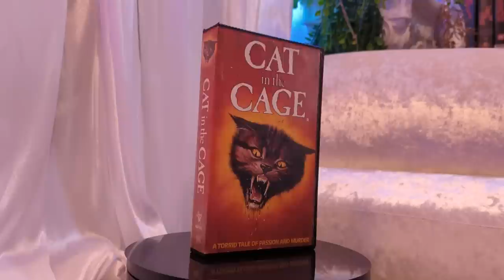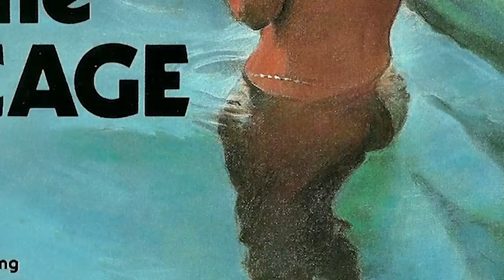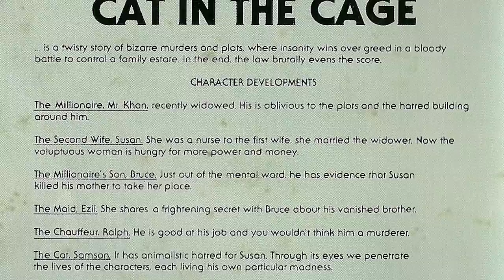Soft Focus - Cat in the Cage - Cats in Cinema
Cats and cinema go together like. two things that go well together. I have to tell you all about this film I got, absolutely wild. Nothing could've prepared me for Cat in the Cage!